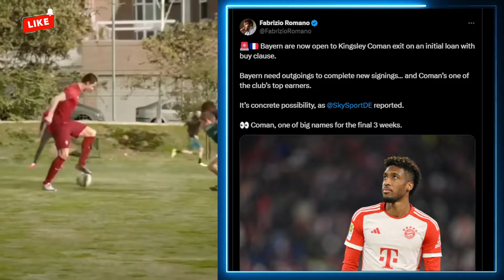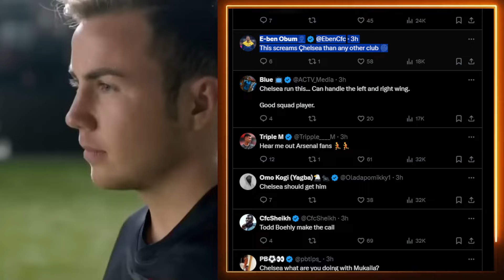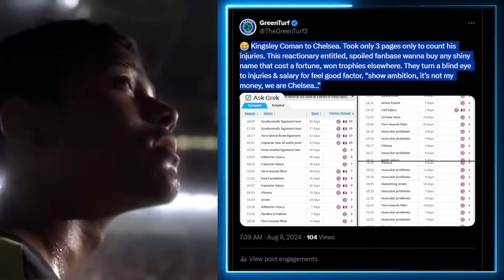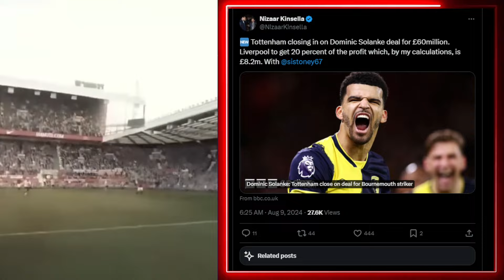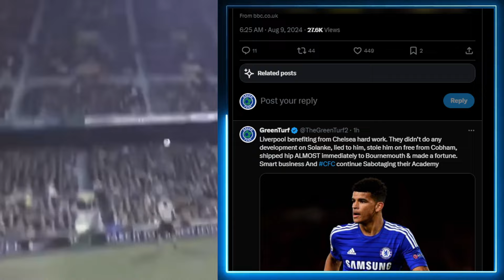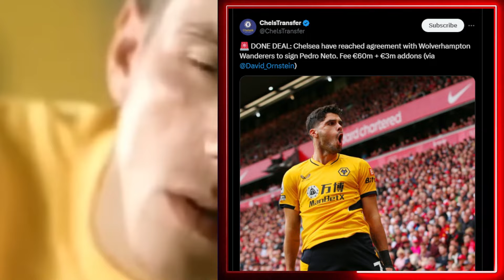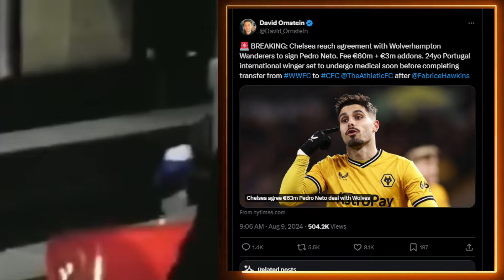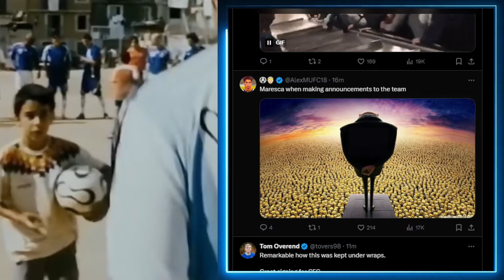Pedro Neto to Chelsea Here We Go! Coman to Arsenal or Chelsea? Solanke to Tottenham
Transfer News Reound-up: Chelsea SIGN Pedro Neto. Arsenal linked with Kingsley Coman. Tottenham on the verge of signing Dominic Solanke.